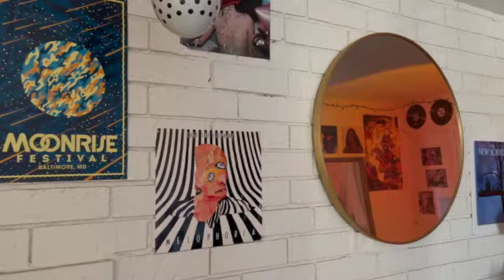VOICE OVER NARRATION